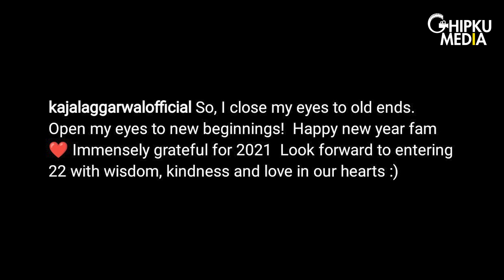Kajal Aggarwal Is Pregnant, Confirms Husband Gautam Kitchlu With A Pregnant Woman Emoji